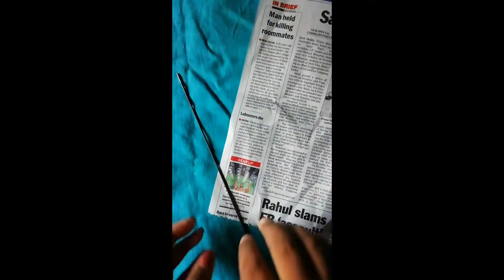Easy DIY Wall hanging with wool and newspaper || How to make wool wallhanging || Best out of waste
In this video I made a beautiful, easy wall hanging out of waste newspapers, wool and craft papers. Best out of waste.